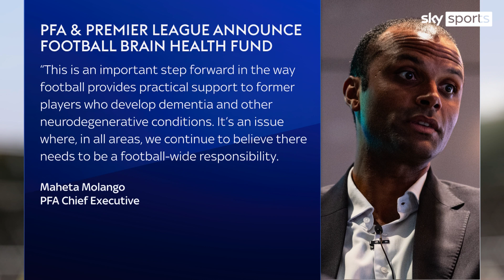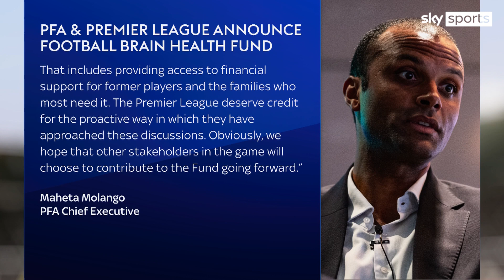PFA & Premier League announce the creation of a new football brain health fund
The Professional Footballers’ Association & the Premier League have announced the creation of a new fund, to assist former players, and their families, who have been impacted by dementia and other neurodegenerative conditions.